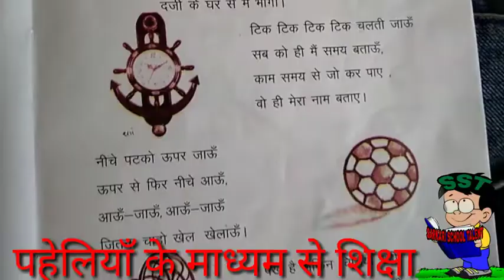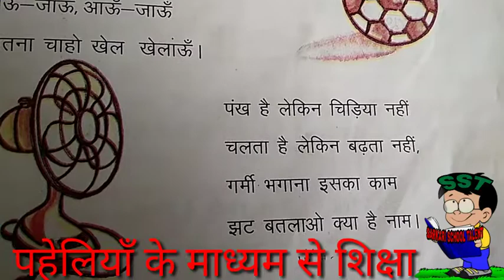पहेलियों के माध्यम से शिक्षा,पढ़ाई के प्रति रुचिकर बनाने के लिए पहेलियों को पूछें।शिक्षण विधियों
Hi Guys
             welcome to "Sarkari School Talent" "SST"
यह vedio बच्चों में study के प्रति internet जगाने के लिए बनायी गयी है। जिस से बच्चों में पढ़ाई के प्रति जागृति उत्पन्न हो जाये।क्योंकि बच्चे भविष्य के कर्णधार है।
मनोवैज्ञानिक "फ्राबेल" के अनुसार-बच्चों को खेल-खेल में शिक्षा देनी चाहिये,जिस से बच्चों में सर्वांगीण विकास होता हैं।

ABOUT VEDIO
पहेलियों के माध्यम से शिक्षा,पढ़ाई के प्रति रुचिकर बनाने के लिए पहेलियों को पूछें।शिक्षण विधियों का प्रयोग।

आप हमारी vedio को देख कर हमें suport करे,ताकि हम गरीब बच्चों या सरकारी स्कूलों के बच्चों की help कर सकें।
            | for improvement our vedioes।

thanks dudes.